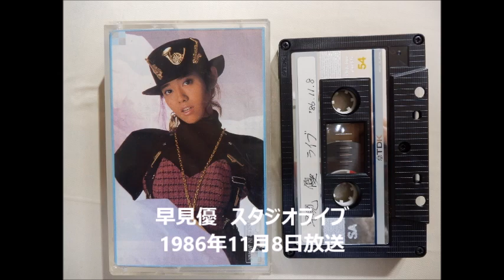早見優 スタジオライブ '86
FM東京「ライブ・コンサート」　1986年11月8日放送から

１．STAND UP　２．恋のアクシデント（by 横山輝一）　３．Mr.J（by 斎藤誠）　４．FAKE　５．風になれ（by 辻仁成）　６．ロマンスに首ったけ　７．DON'T YOU KNOW（by 鈴木雅之）　８．手さぐりのDay break（by サイズ）　９．ラブ･ステーション